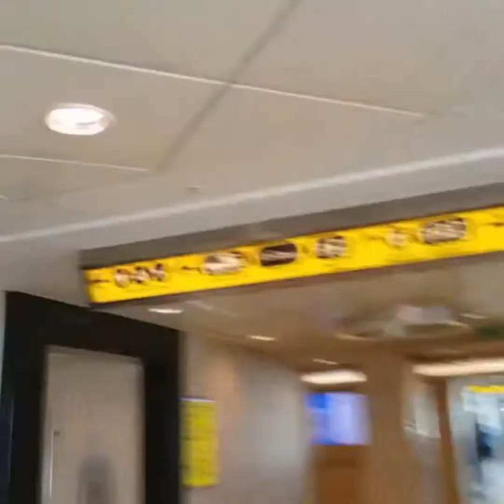Calais. France. Trucking girl.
karime kovac